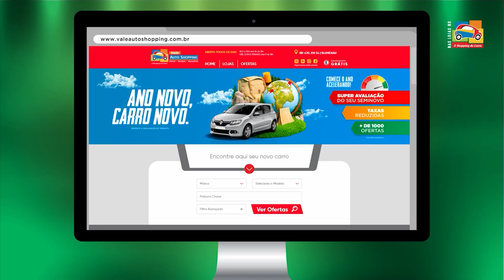Programa Empresas e Negócios 05/06/2024 Bloco 1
Entrevista: Ricardo Alba
(Pré Candidato a Prefeito de Blumenau)